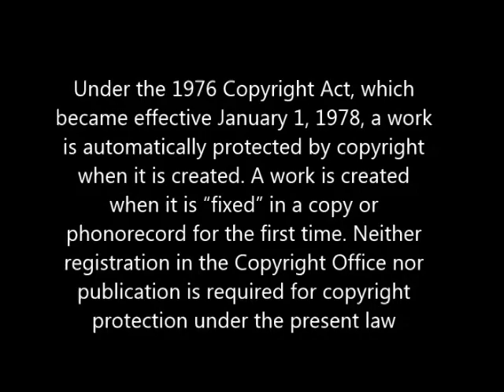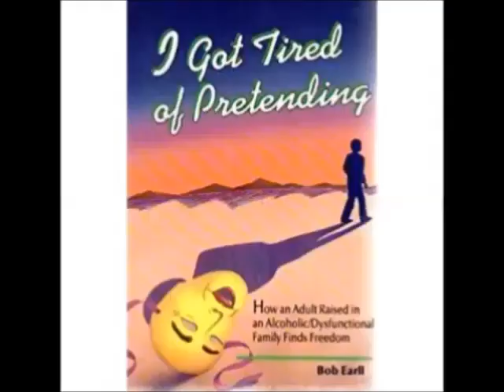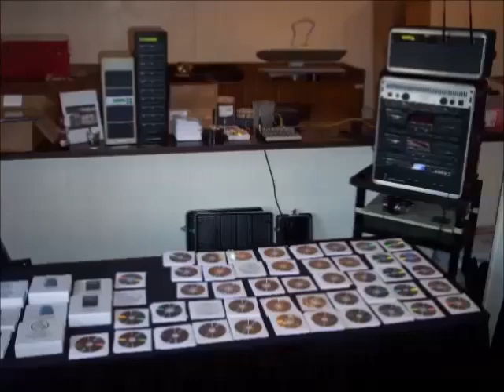AA SPEAKER BILLY M SEPTEMBER 28, 2012 @ THE FRIDAY NIGHT RODEO in Westwood, CA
RECORDED BY DAVE STEPHENS
 RECORDING COPYRIGHT
WESTSIDERECOVERY AUDIO 2012

A work is created when it is “fixed” in a copy or phonorecord for the first time. Neither registration in the Copyright Office nor publication is required for copyright protection under the present